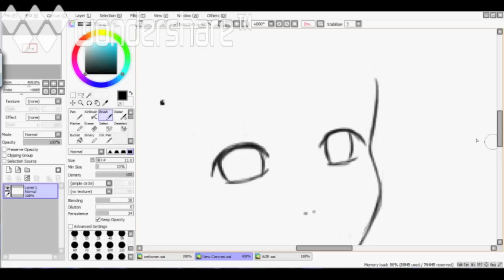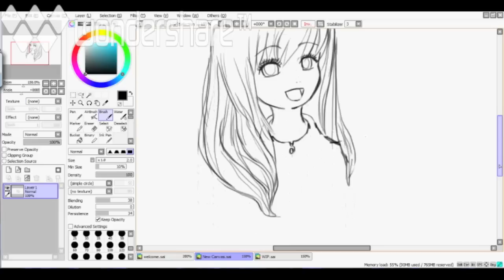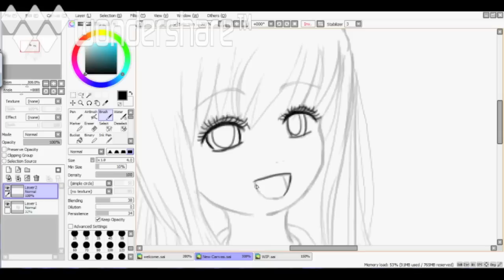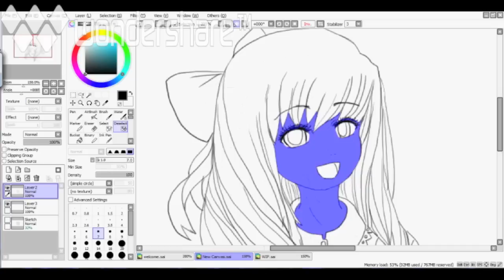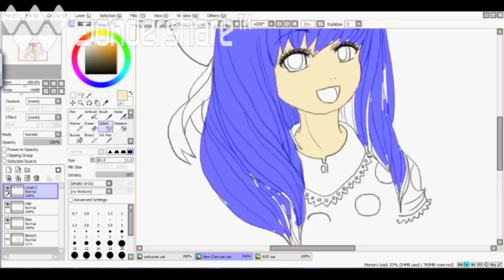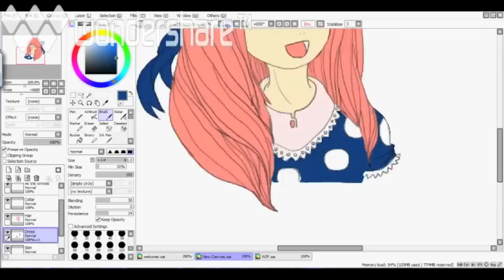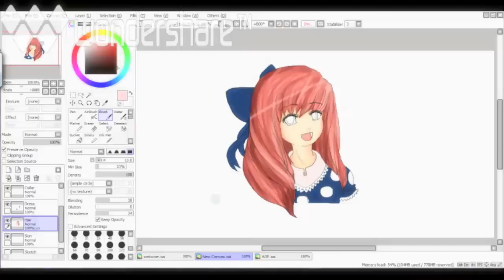Speed Drawing - SAI - Drawing for FUN :) Vintage Smile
1 hr to make :D

So I got really bored and got inspired today by my little sister who bought herself a nikon camera. It reminded me of a vintage sort of thing since she's a vintage type person.

Sorry about the ending where it's not shown how I did the eyes or photoshop, but something happen while I was recording. AHHH ~. Well enjoy

Songs by Beast - Fiction and Fumika Sato - All for you
Tell me what you think about this!

Also sorry about that weird watermark, I'm still not understanding how to convert AVI to iMovie. Gahhh. lol.